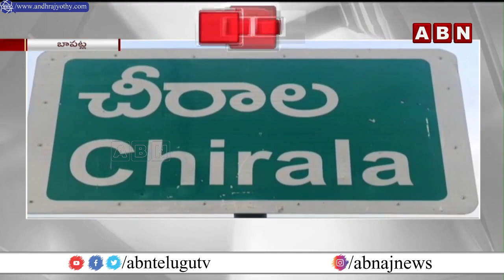స్థలం విషయంలో జరిగిన గొడవలో వ్యక్తి మృతి || ABN Breaking